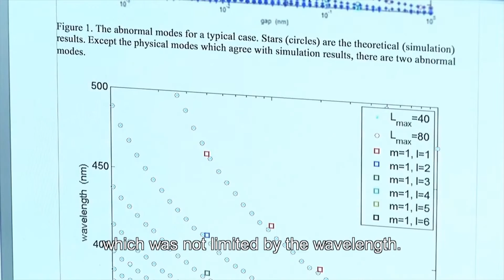Prof. Sir John Pendry, 2016 Dan David Prize Laureate